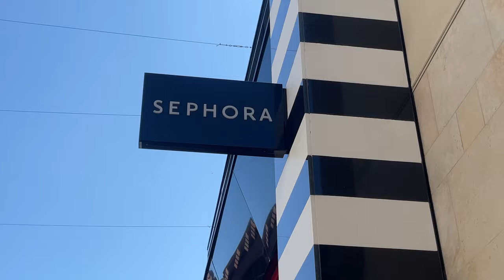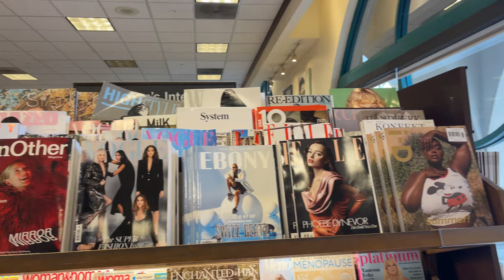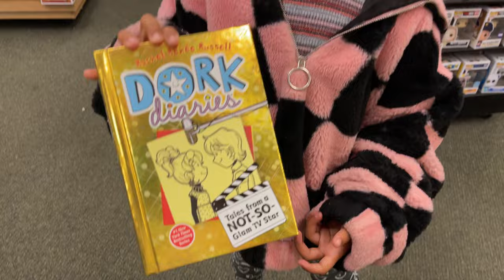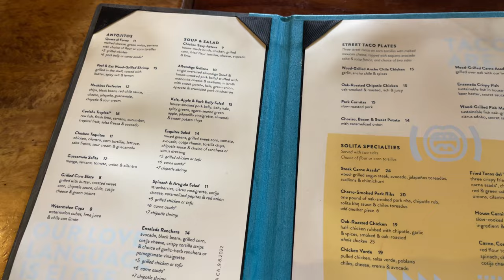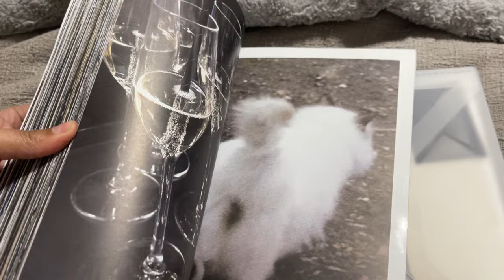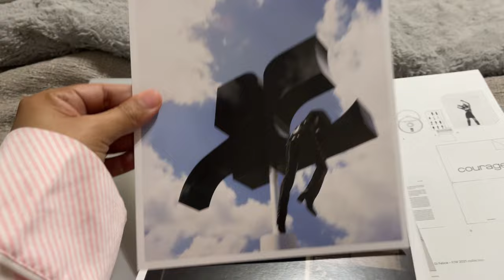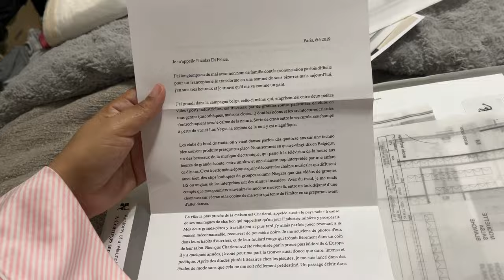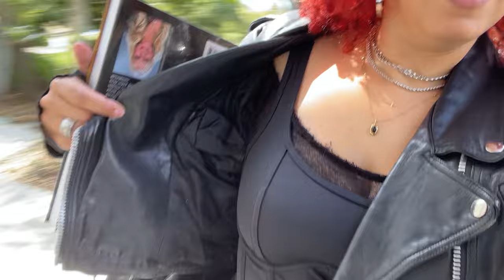Jillian Lately | Hearing God’s Voice, Shopping Haul, New Books & BEST Fried Chicken in LA!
Get your curated thrift box here!

Makeup I’m Wearing:
Rare Beauty Blush:
Rare Beauty Highlighter:
Rare Beauty Concealer
BumBum Body Spray:

Divinity Code Dream Book

Target Items
Auden Lace Bra
Lace Bralette
Haines Bra
Haines Underwear

I cleaned out my closet!

Hope of the Valley Rescue Mission is a faith-based compassion ministry. Our goal is to meet the needs of the “whole” person — spiritually, emotionally, and physically. The organization is governed by a skilled and experienced local board of directors comprised of men and women who have a tremendous passion to see the needs of the hurting met in the San Fernando Valley.

Goodwill works to enhance the dignity and quality of life of individuals and families by strengthening communities, eliminating barriers to opportunity, and helping people in need reach their full potential through learning and the power of work. Goodwills meet the needs of all job seekers, including programs for youth, seniors, veterans, and people with disabilities, criminal backgrounds and other specialized needs. In 2015, Goodwill helped more than 312,000 people train for careers in industries such as banking, IT and health care, to name a few — and get the supporting services they needed to be successful — such as English language training, additional education, or access to transportation and child care.

All things Beauty, Fashion & Lifestyle